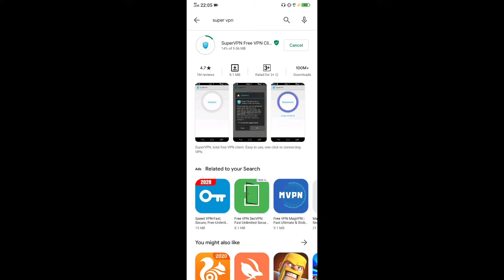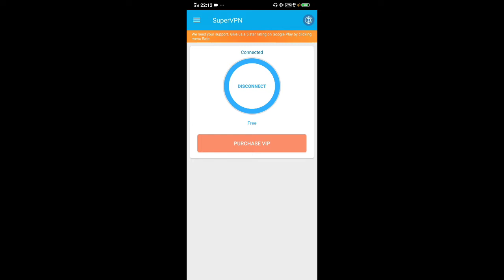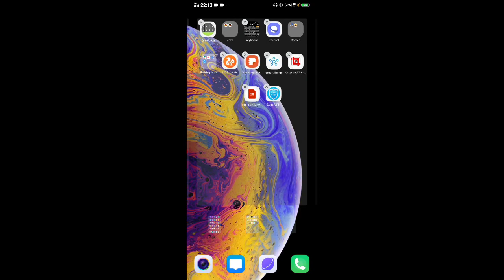Pubg Not Starting with VPN or Without VPN | Pubg Not Working in Pakistan | Pubg Banned Again in Pak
In This Video i Explain 3 things for you.
1=VPN user jo pubg vpn pr chla rhe ab nie chl ri vpn pr bhi
2=vpn sy kesy pubg id ban huti hai kin reason ki wjha sy
3=vpn use krne ka shi treka ta k pubg id ban na ho

agr kxh mazed is k alwa qn hai apk mind me tu just comment i reply more thun like your comment
Just Download Direct From Playstore.
Super VPN for All Servers.

Any QN just a txt me on Insta
Artist tech and gaming yt

Watch My More Amazing Tips and Tricks Videos.

Thanks for your kind Love.